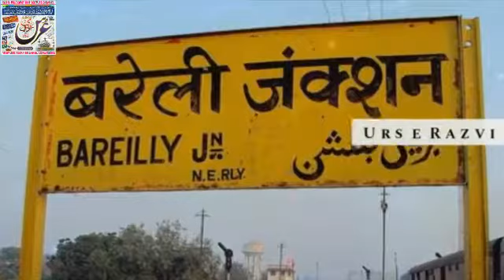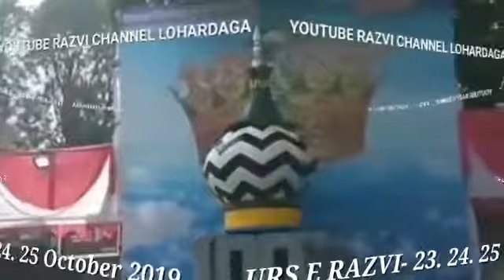Chalo Bareilly Chale.101 urse ala hazrat mubarak ho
K N RAZA